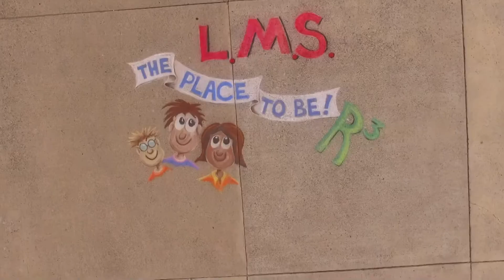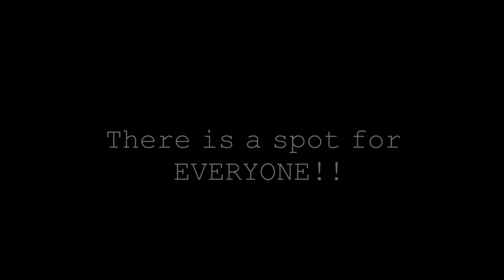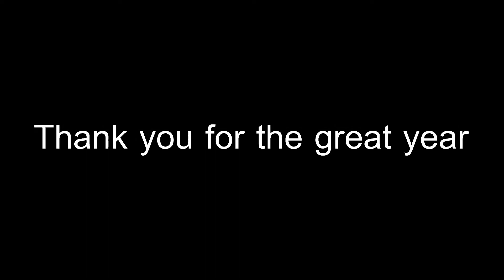Final Rewind Wednesday for 2016-2017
It is not goodbye, it is see you later. Thank you LMS for a great year!